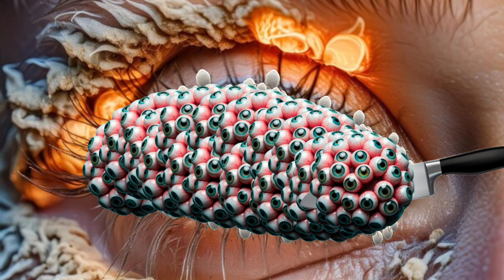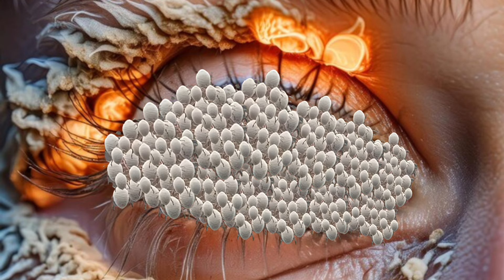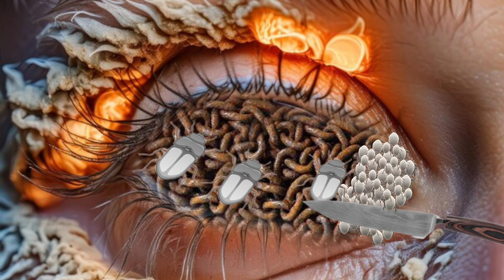ASMR for sleep nartic trypophobia cleaning Eye|ASMR animation treatments larva trick@filmiASMR